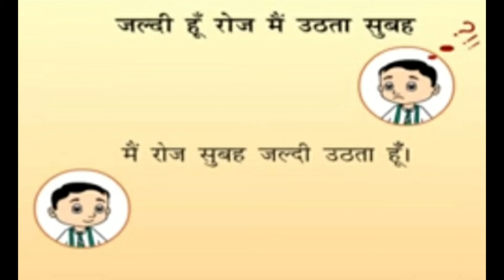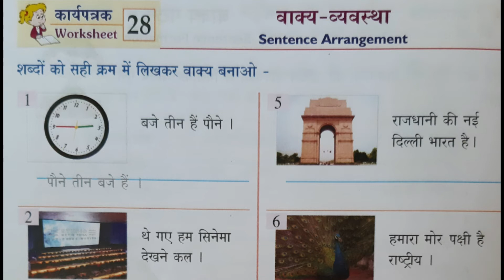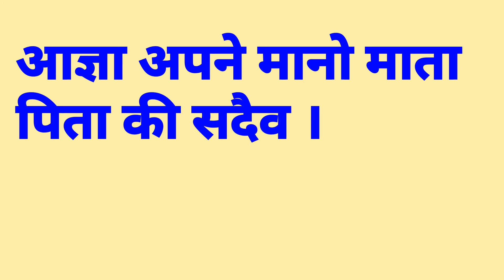Hindi L- 28 वाक्य व्यवस्था Sentence Arrangement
Std 5th Hindi L- 28